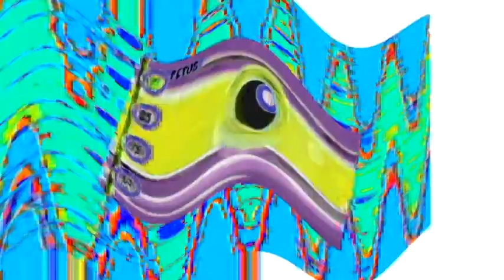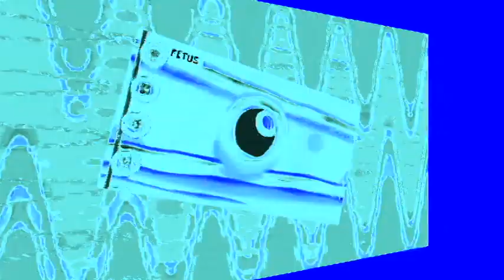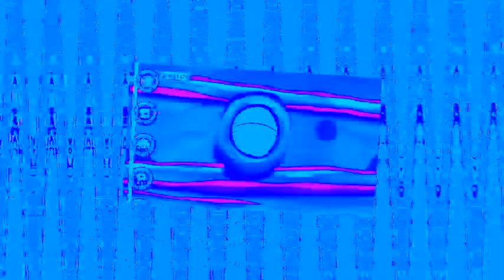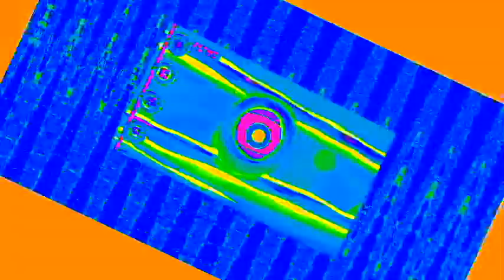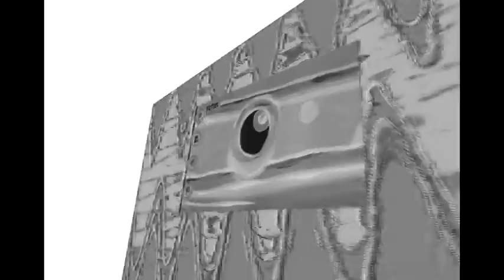Veg Replace Tennis SpongeBob's Stages of Life! ⏰ Baby Sponge to Old Man SpongeBob Rounds